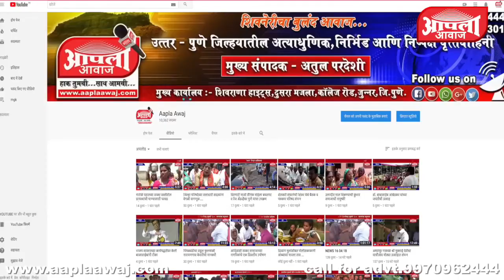सोयगांव नगर पंचायत वर शिवसेना गटनेत्यांचे उपोषण